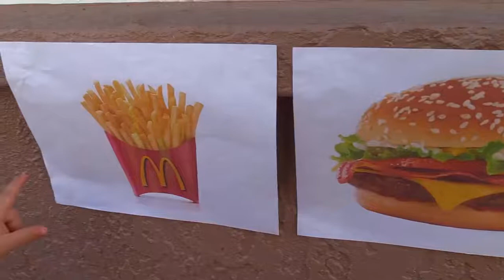Catwoman & Evil Queen walk on RAINBOW. Learn colors w/ Elsa Baby, Maleficent, Snow White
a Lot of Sour Cream?? Mad Mess on Car !!! Spiderman vs Kanistroman !! Superheroes in Real Life Movie

Spiderman on the Russian FISHING. From where in the River of a toy!!! Superheroes in Real Life Movie!!!

A LOT OF CANDY IN THE SPACE , SPIDERMAN vs UFO , A LOT OF CANDY FOR KIDS